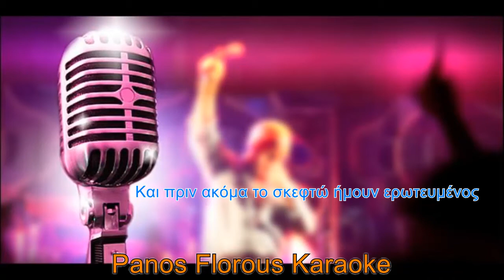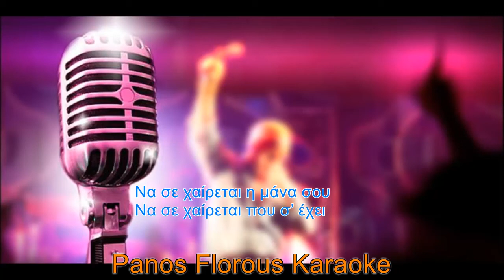Πέτρος Ίμβριος - Να σε χαίρεται η μάνα σου Karaoke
Στίχοι: Γιάννης Λιόντος
Μουσική: Πέτρος Ίμβριος
Πρώτη Εκτέλεση: Πέτρος Ίμβριος
Μουσική Διασκευή: Παναγιώτης Φλωρούς

Αποποίηση: Το βίντεο δεν προορίζεται για παραβίαση πνευματικών δικαιωμάτων!! Και ούτε θέλω να βγάλω χρήματα από αυτό γίνετε καθαρά για διασκέδαση!!

✔Mixed & Produced by Panos Florous

Στίχοι - Lyrics

Σαν μπήκες μες στο μαγαζί
Κόπηκε η μιλιά μου
Κι ένα μονάχα σκέφτηκα
Να σ’ είχα αγκαλιά μου
Μόλις σε πρωτοαντίκρισα
Ένιωσα μαγεμένος
Και πριν ακόμα το σκεφτώ
Ήμουν ερωτευμένος

Να σε χαίρεται η μάνα σου
Σε κοιτώ κι ο νους μου τρέχει
Να σε χαίρεται που σ’ έχει

Σταμάτησε η καρδιά μου
Δεν έφυγε από πάνω σου
Καθόλου η ματιά μου
Θεέ μου τόση ομορφιά
Πώς να την περιγράψεις
Πόσο καιρό χρειάστηκες
Το πλάσμα αυτό να φτιάξεις